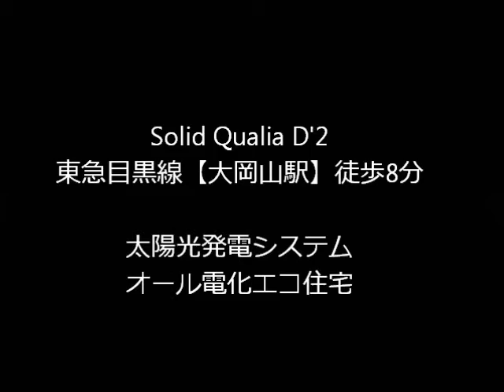【ピタットハウス五反田店】Solid Qualia D'2 大岡山駅 賃貸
スターツピタットハウスより、目黒区南の賃貸物件のご紹介です。

【物件名】Ｓｏｌｉｄ　Ｑｕａｌｉａ　Ｄ'２　（ソリッド　クオリア　Ｄ'２）
オール電化エコ住宅
太陽光発電システム導入物件
デザイナーズマンション
2012年3月築

【間取り】1R～1LDK

【住所】東京都目黒区南１丁目

ピタットハウス　五反田店 ［スターツピタットハウス株式会社］
〒141-0022　東京都品川区東五反田5-27-3　第２野村ビル2階